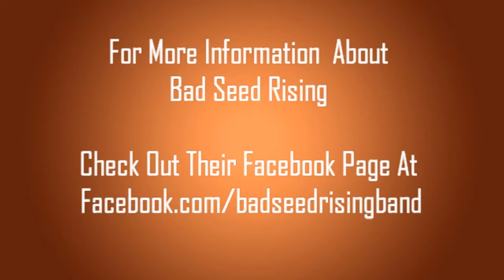Bad Seed Rising